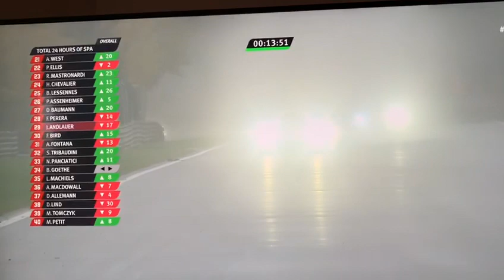TOTAL 24H SPA - best overtake of the race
One of the best overtake ever , best in this race : Matteo Cairoli vs Alessandro Pier Guidi - Porsche 911 Gt3 vs Ferrari 488